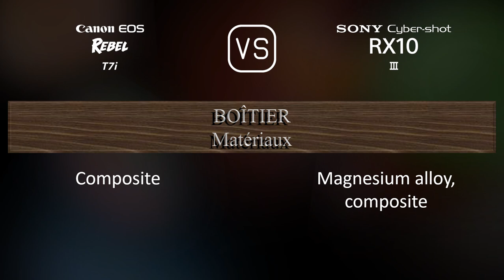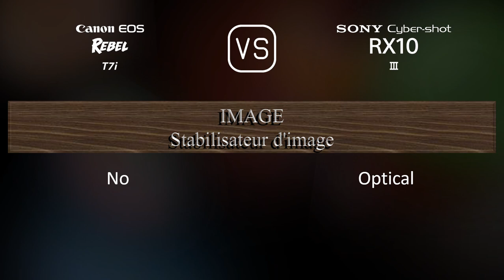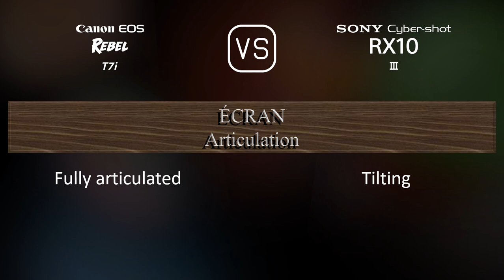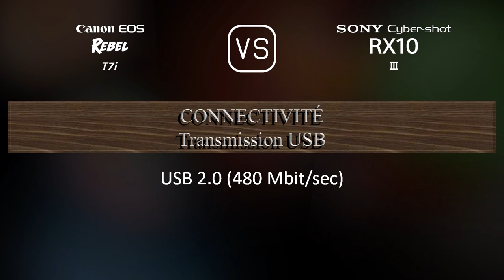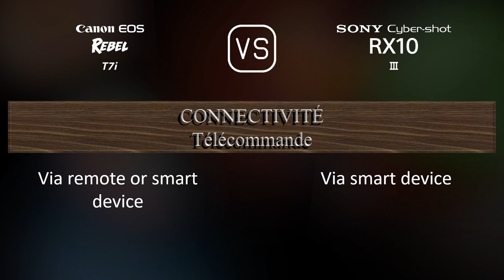Canon EOS Rebel T7i vs. Sony Cyber-shot RX10 III: Une Comparaison de Caractéristiques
Cette vidéo fournit un aperçu des fonctionnalités du Canon EOS Rebel T7i et du Sony Cyber-shot RX10 III dans une comparaison de caractéristiques (comparison of specifications).

00:25 LANCEMENT
00:33 BOÎTIER
00:40 CAPTEUR D'IMAGE
01:01 IMAGE
01:16 OPTIQUE ET MISE AU POINT
01:58 ÉCRAN
02:16 VISEUR
02:30 FONCTIONNALITÉS PHOTOGRAPHIQUES
03:24 FONCTIONNALITÉS VIDÉOGRAPHIQUES
03:38 STOCKAGE
03:42 CONNECTIVITÉ
04:07 CARACTÉRISTIQUES PHYSIQUES
04:24 AUTRES CARACTÉRISTIQUES